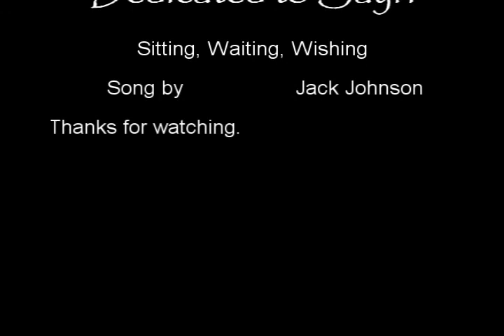Naruto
Sitting, Waiting, Wishing by Jack Johnson.
Don't ask me because I put it right there.
Request + Dedication to Sayri. [Not her username, I think]

THIS VIDEO IS PURELY FANMADE AND IS IN NO ASSOCIATION WITH THE ART OR MUSIC COMPANY IN ANY WAY WHATSOEVER. I DO NOT CLAIM ANYTHING FOR MY OWN EXCEPT THE EDITING OF THIS VIDEO.